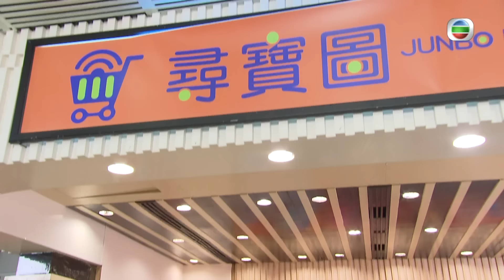愛．回家之開心速遞｜動不動就大喊大叫有病嗎！吵死人的仁哥原來有段喊不出聲的陰影！｜劉丹｜呂慧儀｜單立文｜滕麗名｜周嘉洛｜第2400集｜愛回家2024｜港劇跟播精華｜TVB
【處境喜劇】愛．回家之開心速遞 (Come Home Love: Lo And Behold)｜劉丹、呂慧儀、單立文、滕麗名、周嘉洛

【愛．回家之開心速遞 (Come Home Love: Lo And Behold)】完整播放清單

立即登入TVBAnywhere 網頁或下載TVBAnywhere+ 應用程式收看更多TVB精彩節目及多條精選直播頻道！